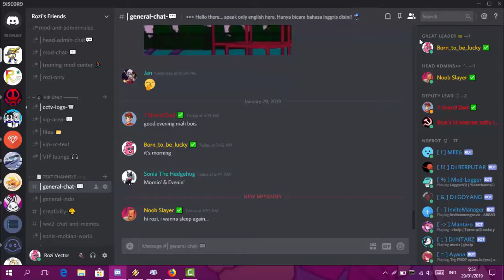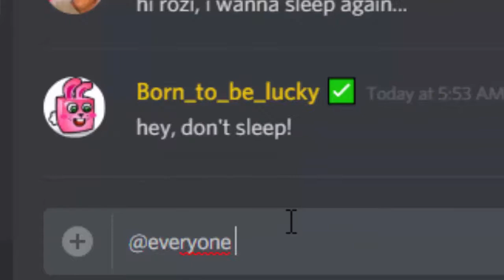V2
How to revive the Discord chat while someone has suppressed the ping @everyone, Blyat!

This video is only for purpose entertainment, no offensive to anyone.
Some content has protected by respect the owners.